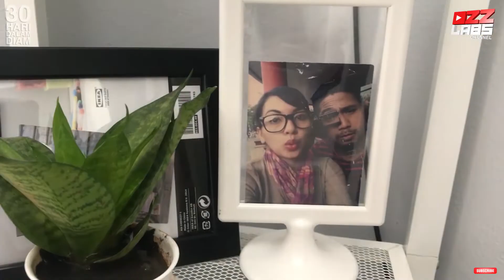30 HARI DALAM DIAM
Lets Friends!!
ini adalah kelanjutan dari cerita kecil perjuangan kami
selama di Rumah Saja
dimana ada Tips n Trick selama Isoman
dan mensterilkan Rumah kami
semoga bisa bermanfaat
dan menghibur temen2 yang sedangTerus Berjuang
Di Rumah dan Di Jalan
terus berpikiran positif dan happy teross!!! 💪🏻
jangan lupa support terus ozzlabs channel
yg terus berusaha buat menghibur dan mengedukasi lu semua
sehat2 semangat2 lawan terus Covid19